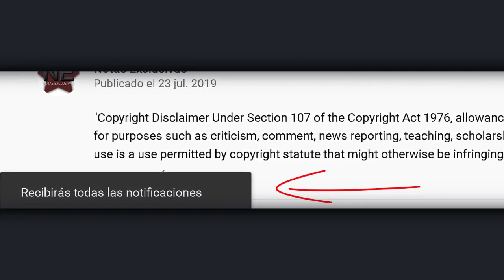Por estas razones terminó Sherlyn con Paco Zea y con integrante de Rio Roma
© Image ~
© Song ~
© interprete ~